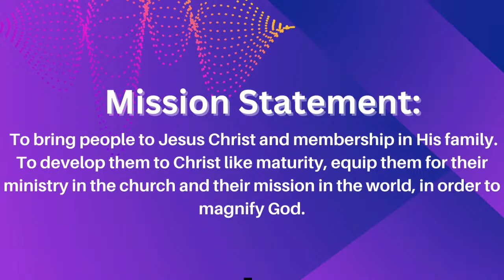New Nation Church Worship Service 03-31-2024 Resurrection Sunday Pastor Ramone Woodall Click to S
New Nation Church Worship Service 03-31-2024
Resurrection Sunday
Pastor Ramone Woodall

*Worship Purposes Only*